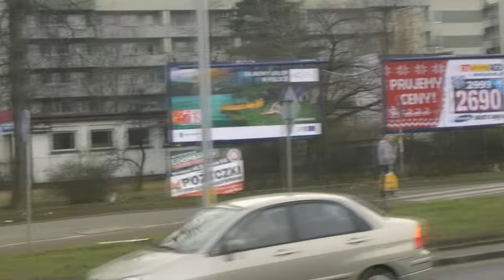Lekcja dodatkowa 4 skrzyżowane Borowska Kamienna i okolice, zawracanie Borowska (starż pożarna)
Kursant z Akademii Dobrej Jazdy kilkakrotnie przejechał się po ulicy Borowskiej oraz Kamiennej we Wrocławiu, aby pokazać Ci problemy, jakie mogą wystąpić w tej części trasy egzaminacyjnej WORD.

Jest tam kilka miejsc, na których egzaminator może Ci kazać zawrócić na skrzyżowaniu.

Dariusz Kraśnicki, który wykonał i nakręcił to wideo, serdecznie zaprasza Cię do komentarzy tego filmu.
Komentuje długoletni doświadczony  instruktor nauki jazdy Krzysztof Dąbrowski z Wrocławia.